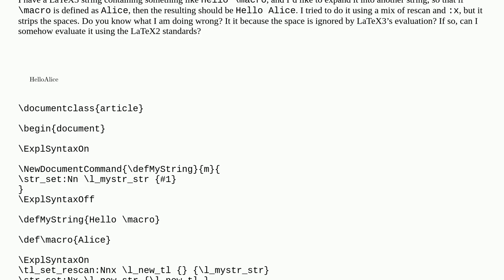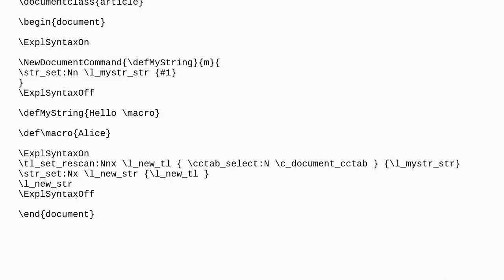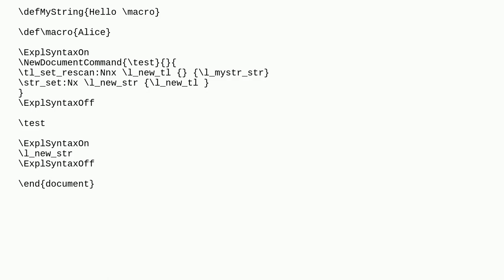Tex: String expansion: spaces are removed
String expansion: spaces are removed

A special thanks goes out to the community

  expansion latex3